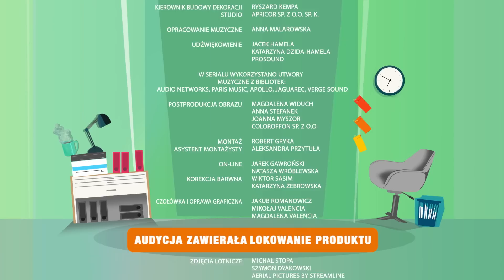Dwoje we Troje Odc. 8 „Step by step”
Dusia chce wziąć udział w konkursie stepowania organizowanym w jej szkole. Jest tylko jeden problem – musi wystąpić w parze z dorosłym. Kiedy Michelle stanowczo odmawia w głowie zaradnej 10-latki rodzi się chytry plan…